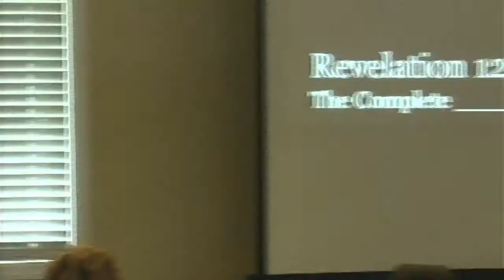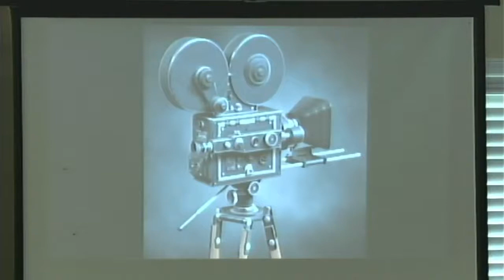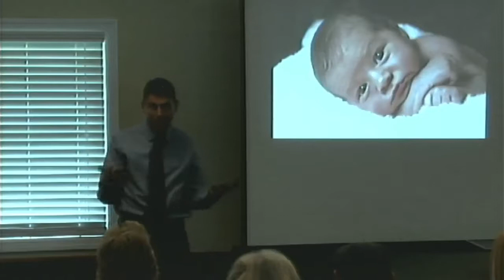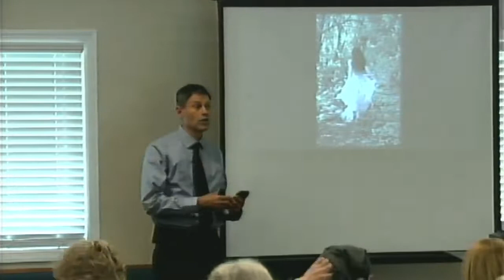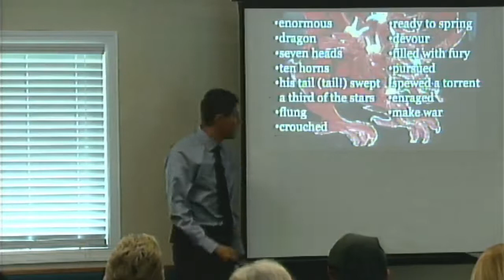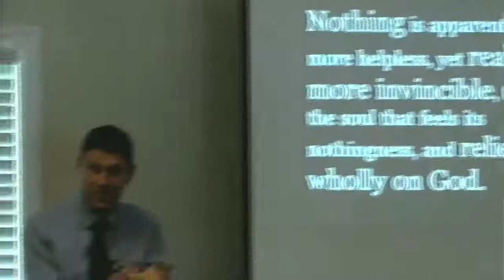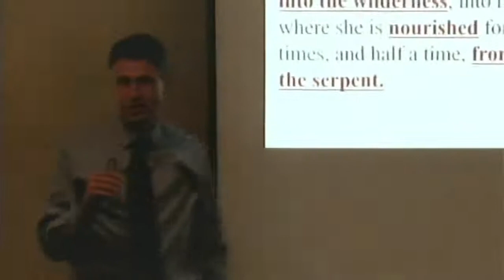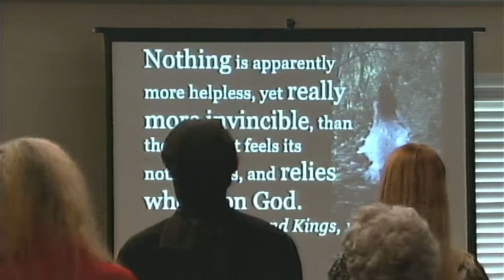Revelation 12: The Complete ______ - Pastor Mark Ferrell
Welcome to Jasper Seventh Day Adventist Church in Jasper TN
Sabbath/Saturday morning opening 9:15​​​​​​​ AM, Classes 9:30​​​​​​​ AM, Service 11:00 AM. Fellowship lunch provided after worship service. Wednesday evening service 6:30 PM. All times listed in Central Time

Address:
888 Highway 150
Jasper, Tennessee 37347